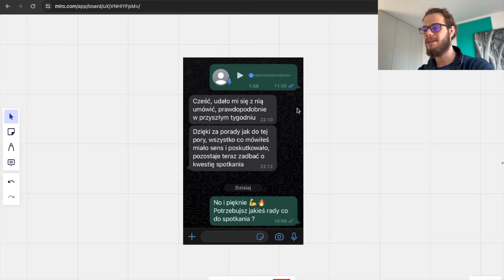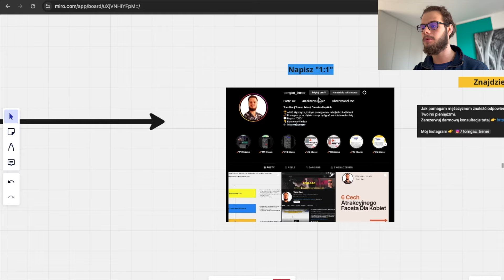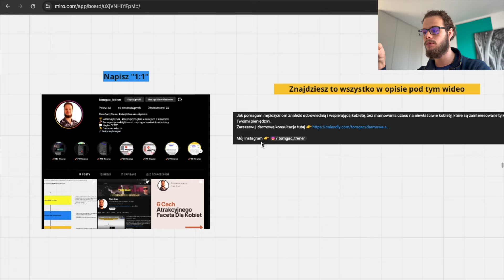Dlaczego GWARANTUJE Sukces W Relacjach Z Kobietami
🎁 DARMOWY KURS: Skrypt + Nagranie moich rozmów z kobietami, dzięki którym umawiam się na 4 randki tygodniowo z dziewczynami 10 na 10

Mój prywatny Instagram, gdzie możesz mnie poznać, bardziej od strony prywatnej